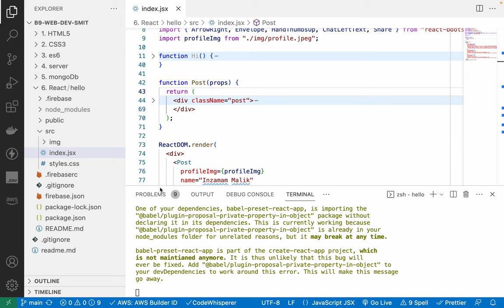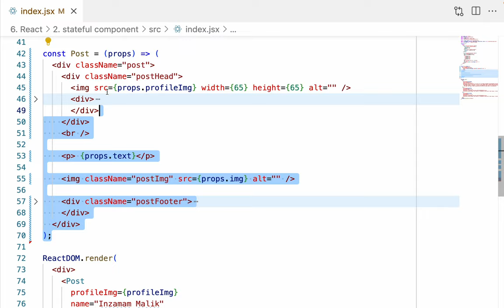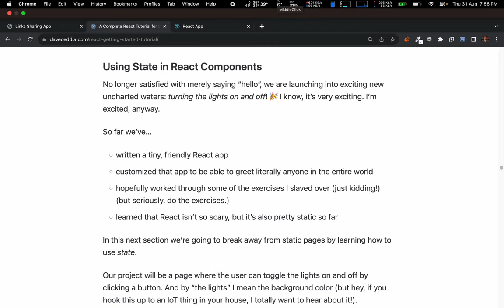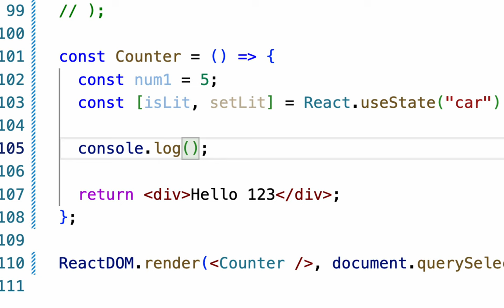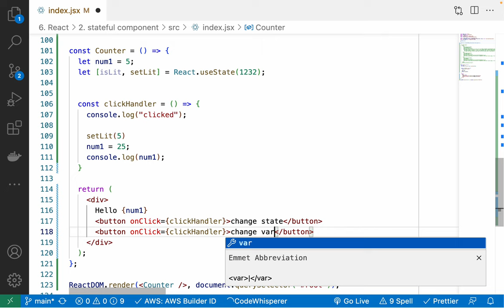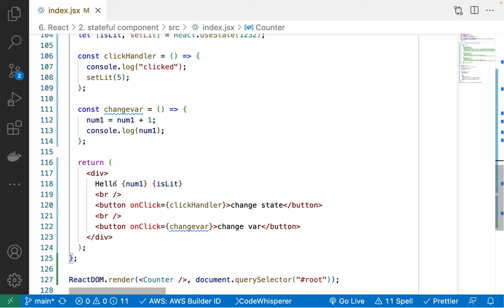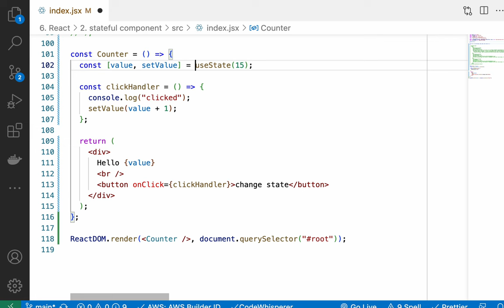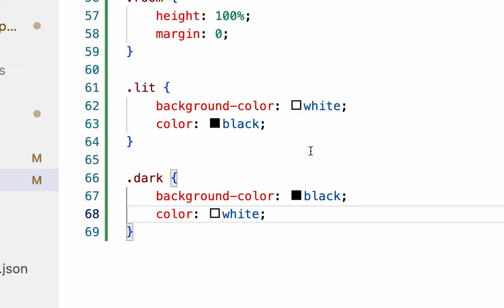134. React - Building stateful component